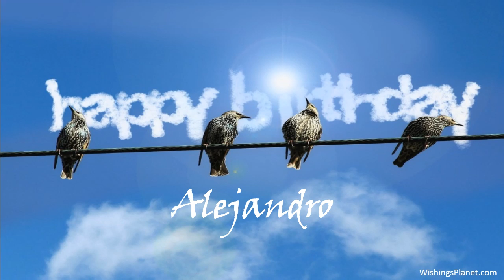Happy Birthday to Alejandro